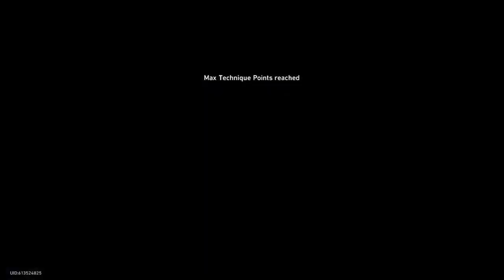[PC] HSR - First Time Using Black Swan - Gold and Gears V Torturous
Black Swan (E0)
Kafka (E0)
Ruan Mei (E0)
Fu Xuan (E0)

Path: Nihilty
Die: Company Time

First time using Black Swan, I think I should have went in a bit higher difficulty. Just ok gear 120 EHR, 3700 att, 4/7/7/7 traces (just released the expansion and I have no fuels)... so there is a ton of room for improvement. Kinda tough to tell just how strong she is for the DoT damage outside of the bosses. Would have been quite surprised if Gepard died in the same turn but there were some big pops.

Fun fact: Even if she was bad, I'd still let her on my team. For reasons.